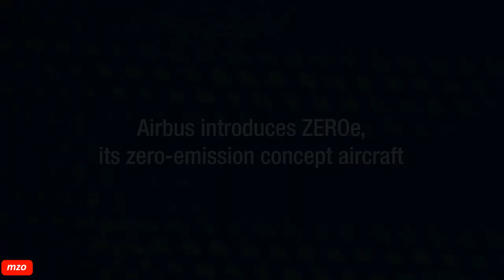Airbus reveals new zero-emission concept aircraft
Airbus has revealed three concepts for the world’s first zero-emission commercial aircraft which could enter service by 2035.